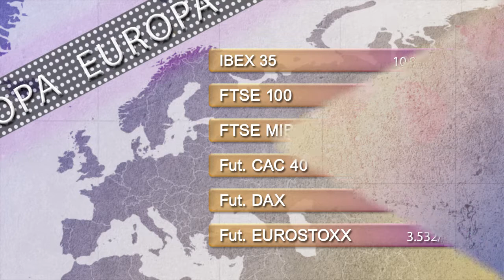Vídeo Soportes y resistencias de los principales índices de Bolsa